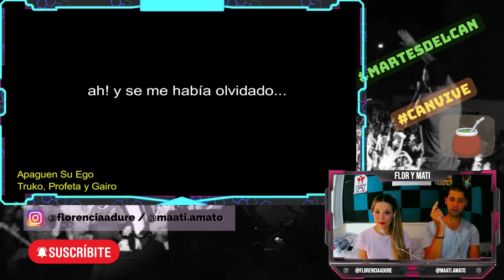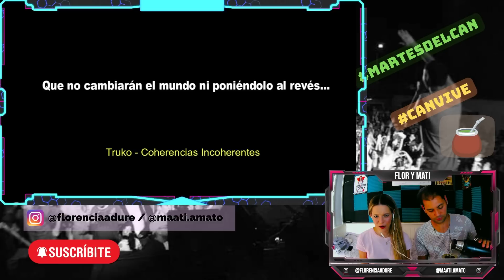MATE-REACCIÓN a Canserbero "La Vez que Canserbero estuvo en una Tiraera" | Flor y Mati Reaccionan